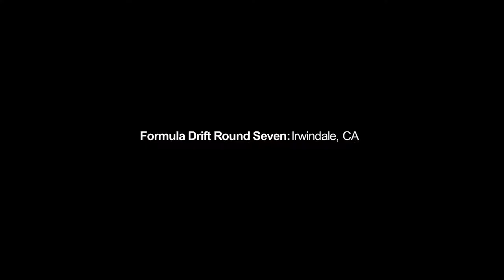Hyundai Genesis Drift 2013 Rhys Millen Commercial Irwindale